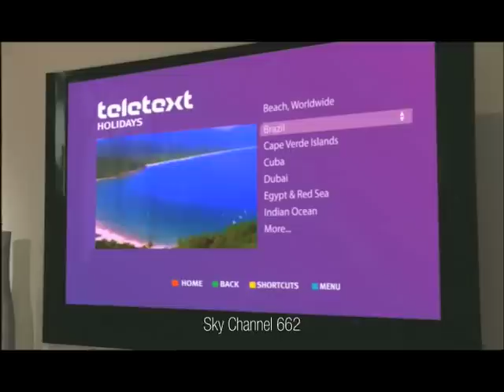Teletext Holidays "Scaredy-Cat" Funny Talking Cat Advert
Another one of the new Teletext Holidays adverts, featuring bored cats talking with each other, whilst left at home by their holidaying owners. In this clip we find one of the most chilled-out cats you'll ever meet sharing the floor with one of the most uptight ones, who's sure he's hearing noises in the house...